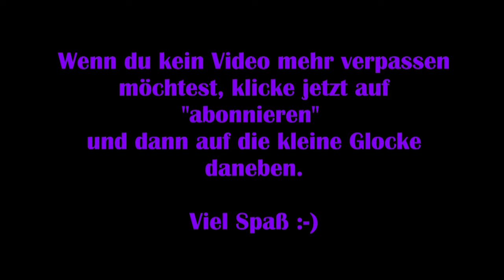Beyond Eyes #03 – Ein Mädchen braucht Hilfe [Lets Play] [Deutsch] 2K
„Eines Tages verschwindet unser bester Freund: ein Kater.

Mutig machen wir uns auf den Weg, ihn wiederzufinden und müssen uns dabei blind in einer malerisch schönen, aber manchmal auch bedrohlichen Welt zurechtfinden.“

Viel Spaß :-)

Technische Details:
Aufnahmetool: GeForce Experience
Bearbeitungsprogramm: Wondershare Filmora 9
Mikrofon: Auna MIC-900B USB Kondensator Mikrofon für Studio-Aufnahmen

Release: 11. August 2015
Entwickler: Tiger and Squid
Publisher: Team17 Digital Ltd.
Genre: Indie, Adventure
Entwickelt für: PC
FSK: 0